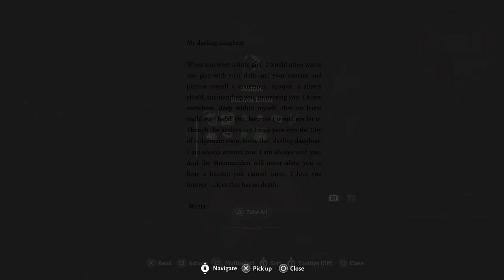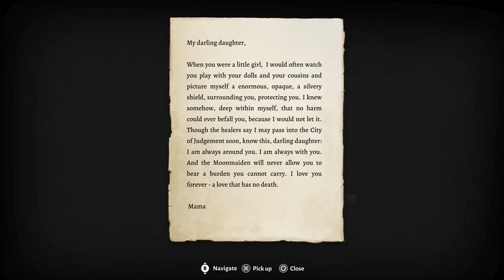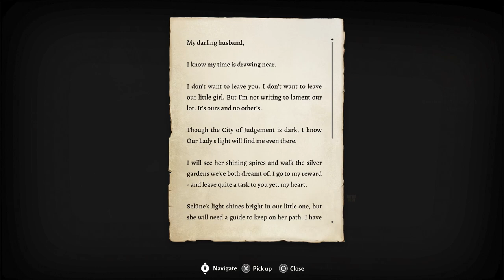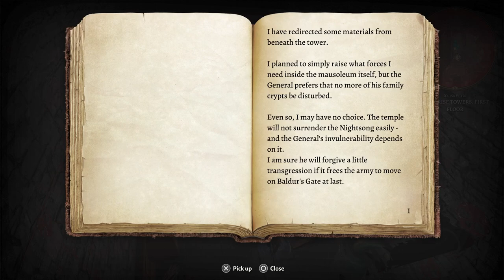Lost, But With Purpose | Let's Play: Baldur's Gate - Episode 70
Let's put aside for the moment that I forget how stairwells work, and focus on the positive: our scrounging around the second floor has given us some key lore, and not an insignificant amount of loot.